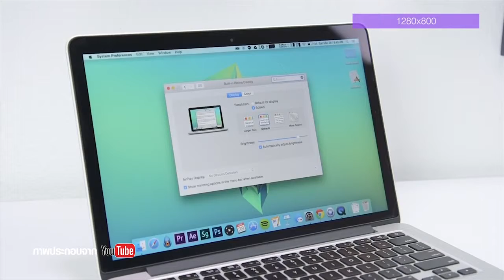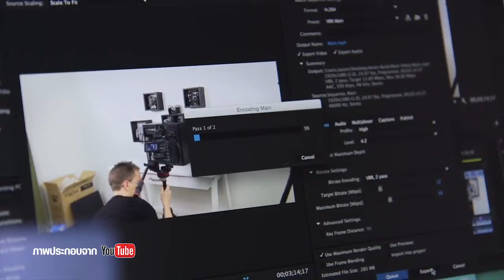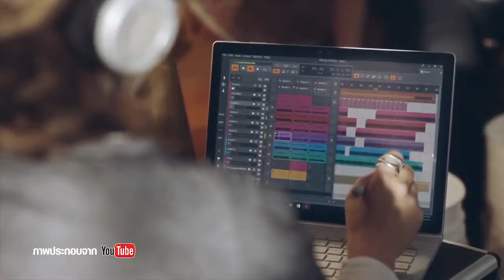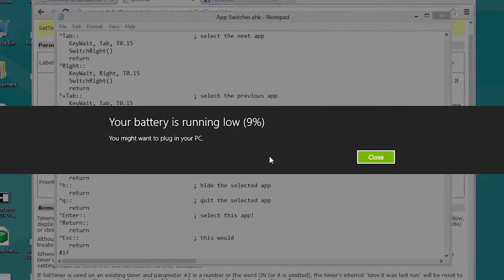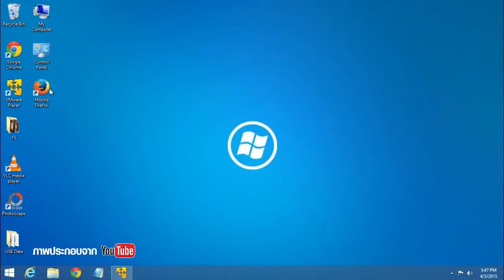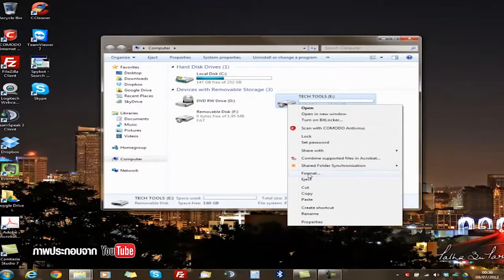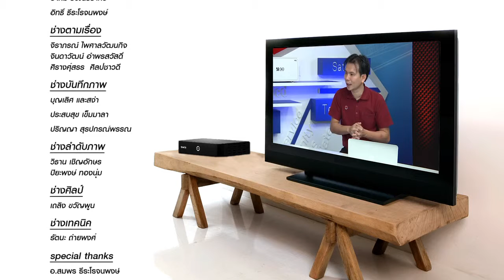Satanswer 12-11-58 การเลือกใช้ Computer 2